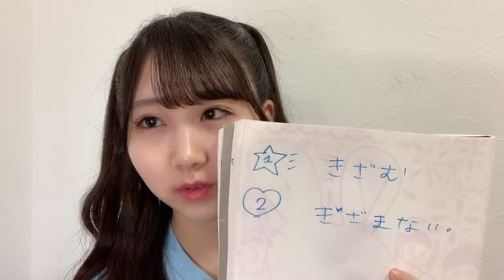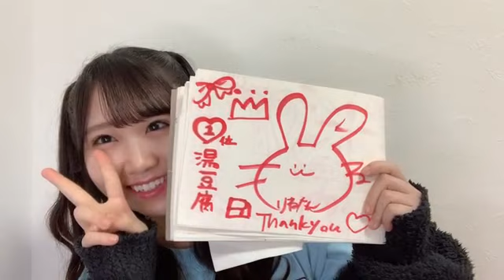2022/12/24 22:00 内海 里音 ✧STU48 2期生✧ メリクリイブ🎄